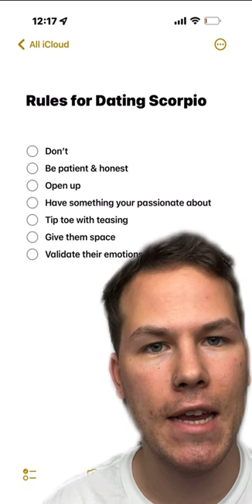Rules for Dating a Scorpio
Have you ever been curious about what it is like to date a Scorpio? Well, these rules will help you better navigate the complex relationship you might experience with a moody secret keeper.